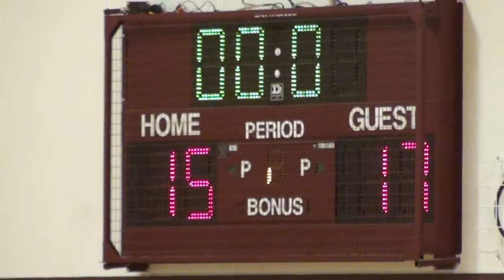* * [1] Julian Jaguars@Yorkville Christian Basketball1 Cameramanjon/